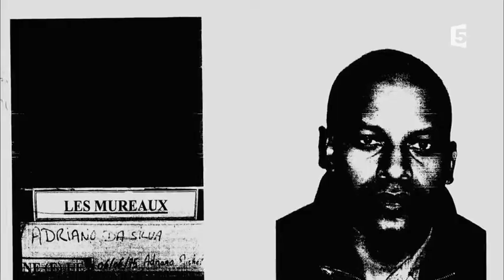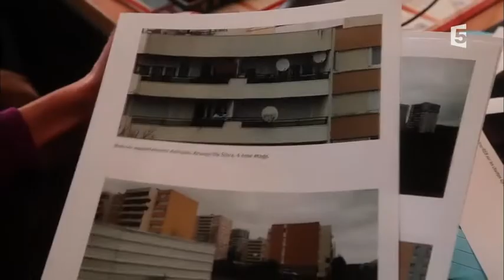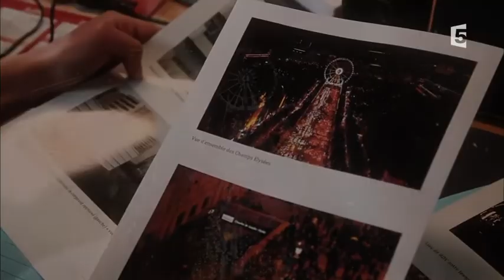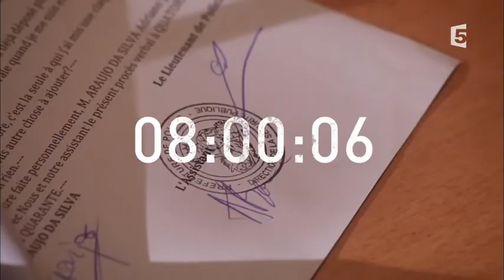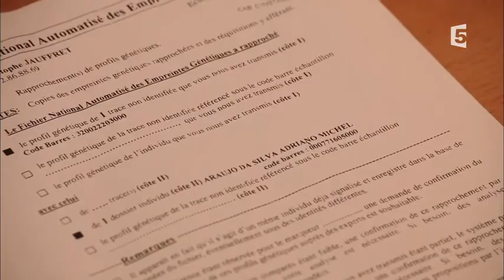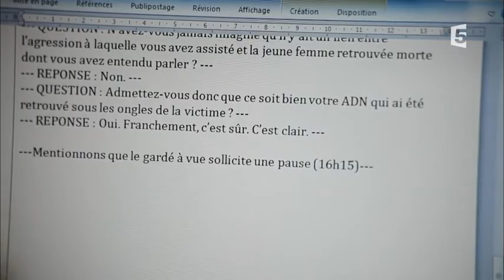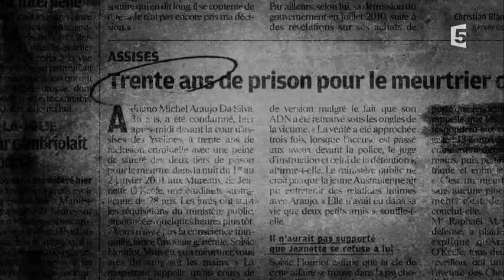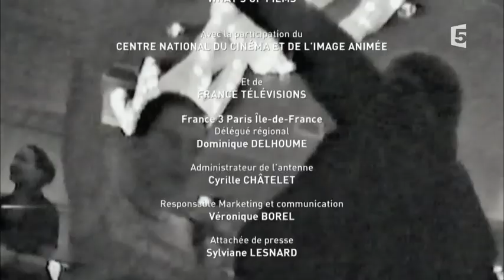48H - Adriano Araujo Da Silva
Le 2 janvier 2001, aux Mureaux, deux jeunes garçons découvrent un sac de couchage abandonné. A l'intérieur, le corps ensanglanté d'une jeune femme. La victime va être rapidement identifiée, il s'agit de Jeanette O'Keefe, une étudiante australienne de 28 ans dont on avait perdu la trace sur les Champs-Elysées le 31 décembre 2000. Comment son corps s'est-il retrouvé dans cette cité de la banlieue parisienne ? Sans témoin, sans indice, cette affaire restera une énigme pendant de longues années. Ce n'est que huit ans plus tard, grâce à de nouveaux éléments d'enquête, qu'un suspect sera identifié. Un certain Adriano Araujo da Silva. Le 17 février 2009, à 6h30, il est interpellé chez sa compagne et transféré à la brigade criminelle de Versailles. Sa garde à vue commence...